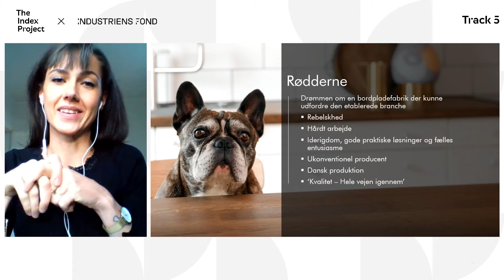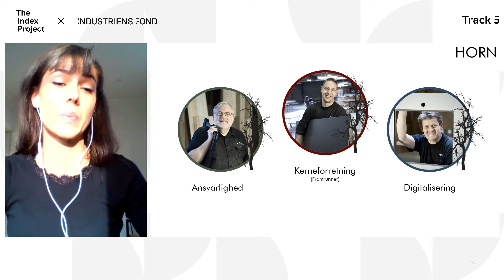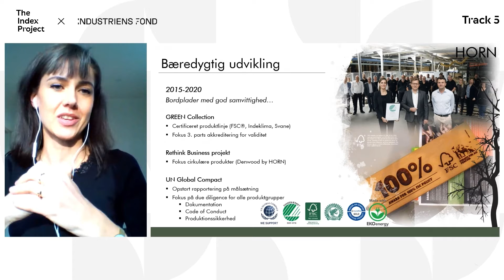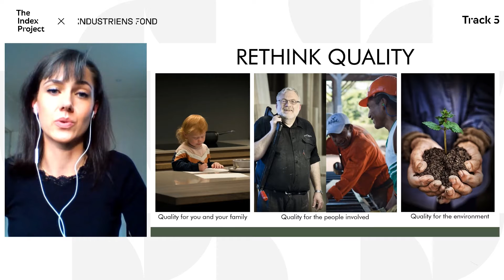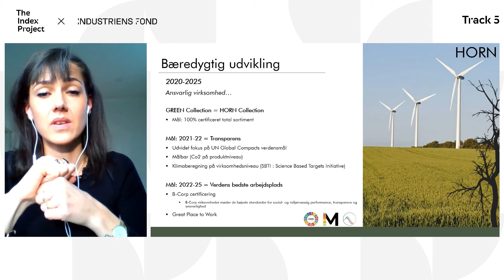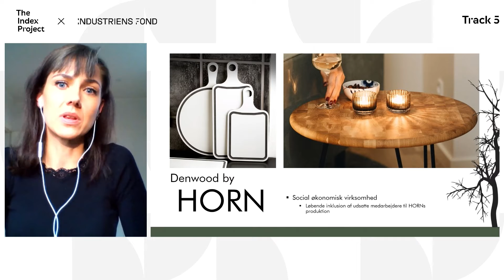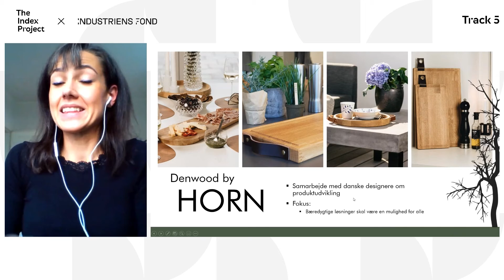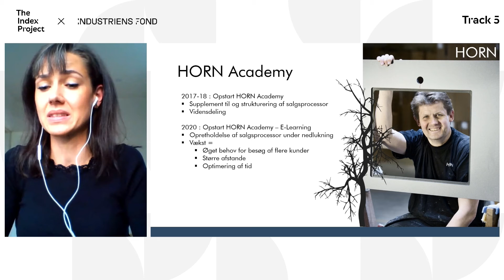Arbejdet mod en ansvarlig markedsposition m. HORN Bordplader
Om HORN Bornpladers proaktive, inkrementelle udviklingstiltag i sammenhæng med markedsmodning. HORN er grundlagt i 1992 og leverer til kunder i hele Norden og Sydeuropa med en vision om at sætte standarden for ansvarligt producerede arbejdsflader, der er digitalt integrerede i hverdagen og gentænker kvalitetsbegrebet.

Oplægsholder:
Anna Kathrine Ahler Karkov, Business Development, CSR & Marketing hos Horn Bordplader A/S

Dette oplæg er en del af online konferencen 'Grøn omstilling – Fra strategi til handling', afviklet af The Index Project og Industriens Fond. Se det fulde events og de fire andre oplæg her